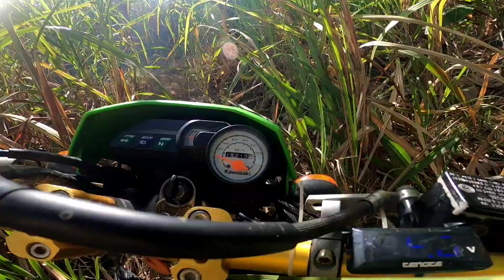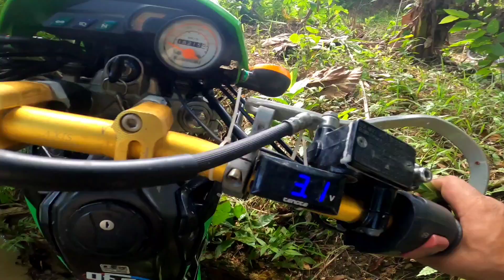Brgy. Anonang Norte 2nd Endurance Trail Competition Trail Track Full Route